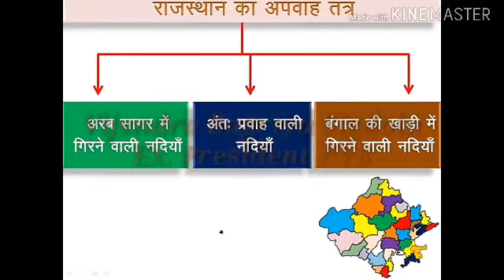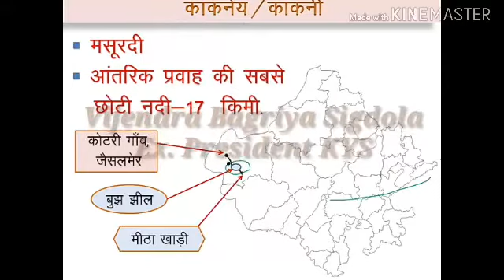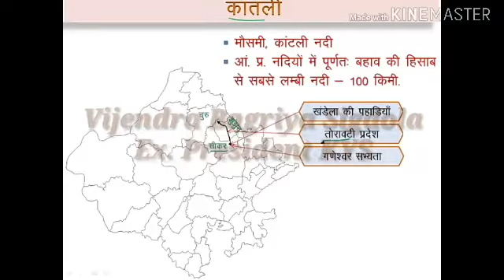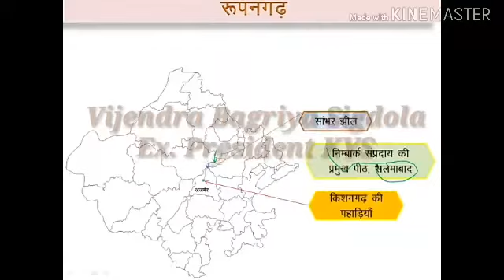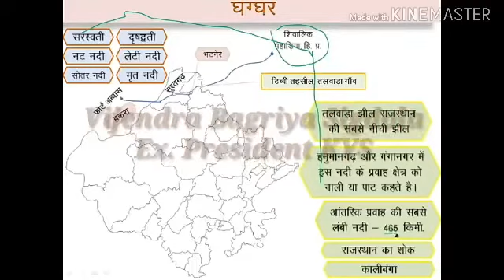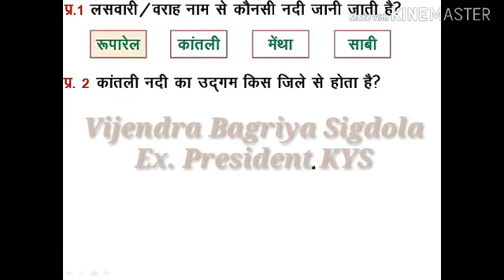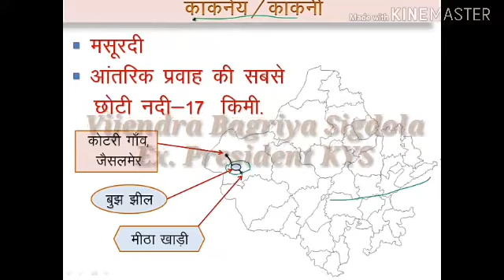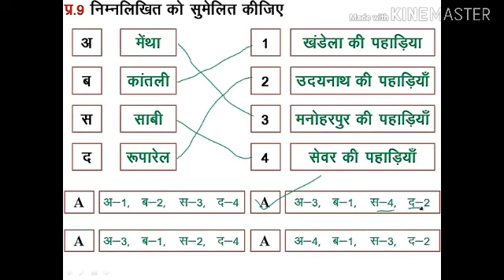राजस्थान मे अपवाह तंत्र ट्रिक से।।rivers nadiya in rajasthan।।rajsthan ka apwah tantra